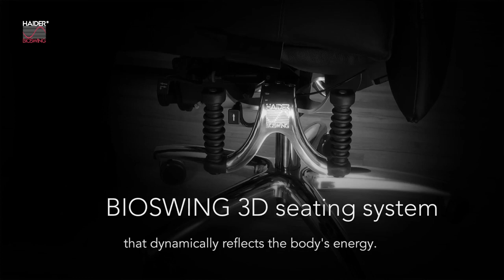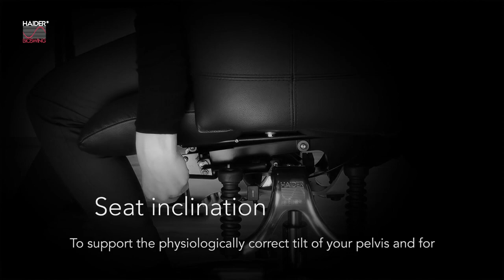BIOSWING 780 iQ S – Operation and optimal adjustment english subtitles mp4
Bedienungsanleitung 780 iQ S